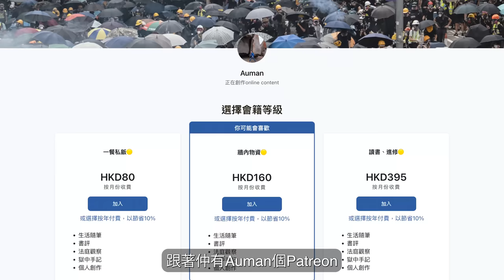【酒遊】講大話遊戲！今次你地估邊個係9UPPER！攪屎棍退休生活(W/ @AUMANYICK @Chloejer @fason2.0 @joyjoy.1101 @Sarah170 阿NUT)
我發覺呢隻GAME真係太長了T^T!!!